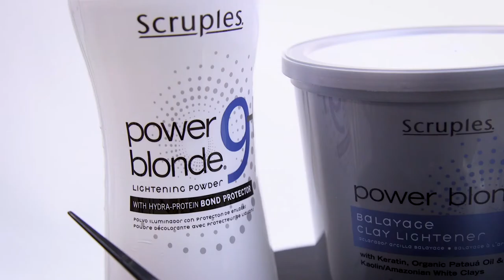Windansea | How To Balayage | Hair Painting Tutorial by Ryan Weeden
Speed up your balayage and create a beautiful application in only 15 minutes!

Power your blonde and join Scruples Guest Artist and founder of @mastersofbalayage, Ryan Weeden (@ryan.weeden), as he shows you step-by-step how to quickly apply a face-framing hair painting technique!

Scruples Power Blonde Lightening & Toning System is available through select professional distributors worldwide.

PRODUCTS USED:
- Power Blonde Balayage Clay Lightener
- Power Blonde 9+ Lightener
- Power Blonde Lightener
- Platinum Shine Toning Shampoo
- High Definition Gel Colour System (Level 5 Neutral GC)

CREDITS:
Stylist: Ryan Weeden @ryan.weeden
Model: Hannah Corbett
Makeup: Jaimie Schnacky
Producer: Deanna Baisden
Videographer: David Hannigan

*** This video contains education designed for licensed professionals only. to find a licensed Scruples salon near you!

-- Want More Style? Get Social with Scruples! --